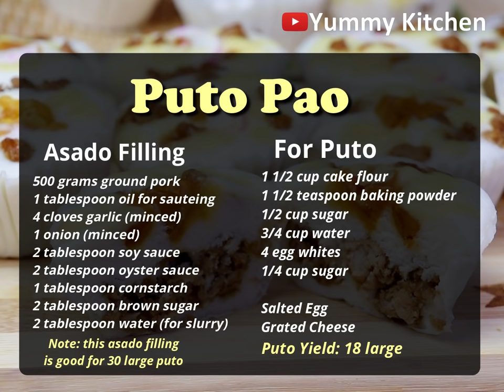PUTO PAO RECIPE | How to cook Asado Puto Pao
Puto pao is a meat filled version of Filipino steamed rice cake Puto with yummy toppings. This puto pao meat filling is a cooked mixture of ground pork, oil, garlic, soy sauce, oyster sauce, corn starch, sugar and water. This cooked mixter is inserted in the batter while moulding the puto, that is made with cake flour, baking powder, sugar, water, egg whites and sugar. Finaly the salted egg and grated cheese has added as toppings before steaming. This fingerfood delicious treat can be eaten as a snack or can be accompanied by other savoury dishes like dinuguan. It is best enjoyed with your family and friends and is always almost present in most occasions. Puto Pao is very popular and delicious kakanin in philippines,

Paano Magluto ng Puto Pao

INGREDIENTS
FOR ASADO FILLING

✔️1 tablespoon oil for sauteing
✔️2 tablespoon water (for slurry)
(Note: this filling mixture is good for 30 to 40 large puto)

Salted Egg
Grated Cheese
(Note: Puto mixture is good for 18 large molders)

OTHER RECIPES TO TRY